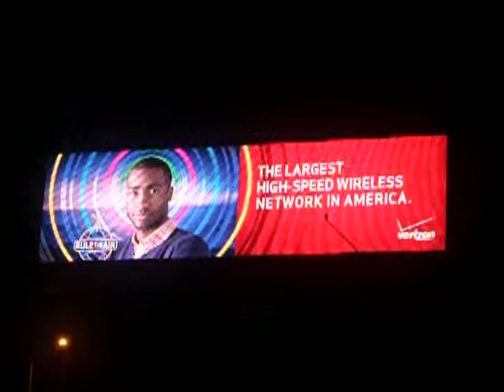Verizon Wireless Animated Billboard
Verizon Wireless animated billboard by the New Jersey side of the Lincoln Tunnel